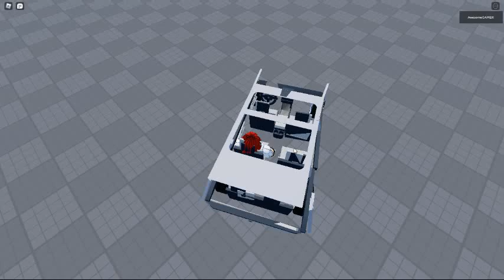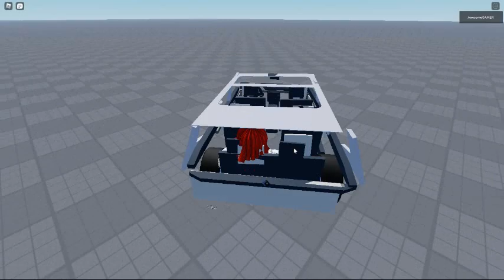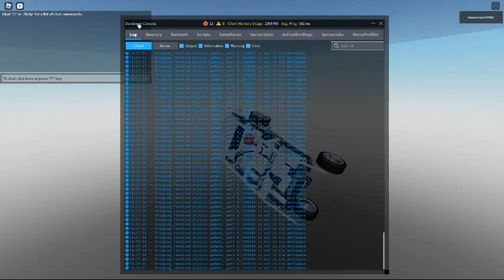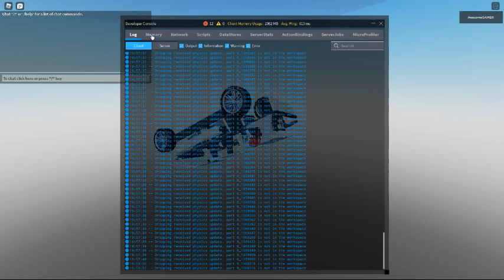Velodo R52 Jump And Crash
LAGGING.